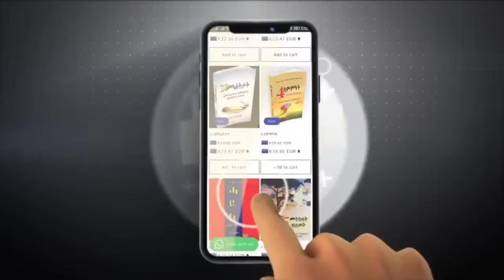Mestyat Betna | ግዳይ ኣመሪካ ኮይኑ ዝጸንሐ ኤርትራዊ-ኣመሪካዊ